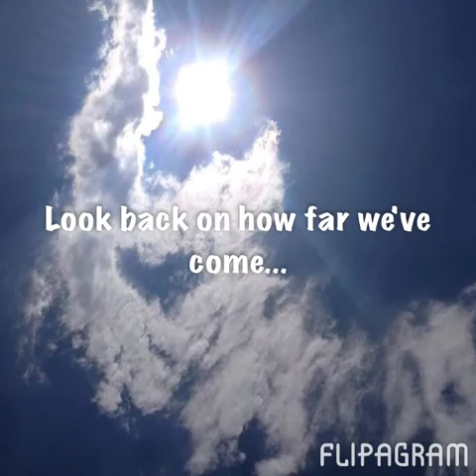Flipagram - Look back on how far we've come...